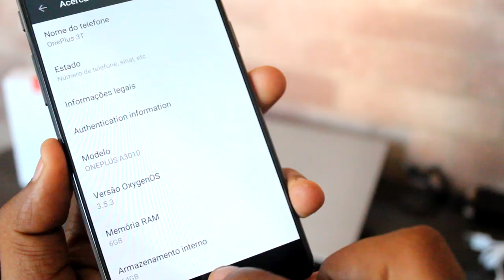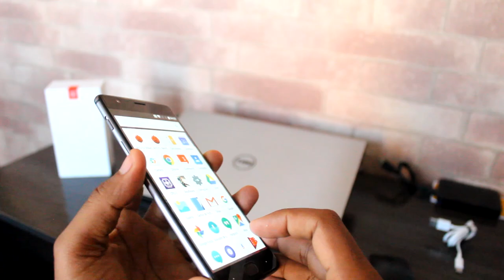OLHA SÓ QUE TESÃO DE SMARTPHONE - ONEPLUS 3T